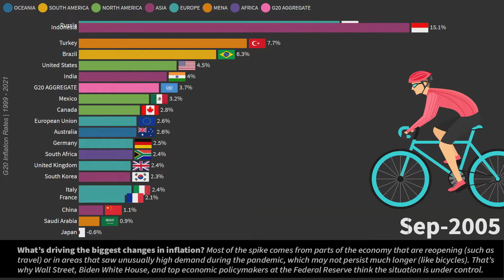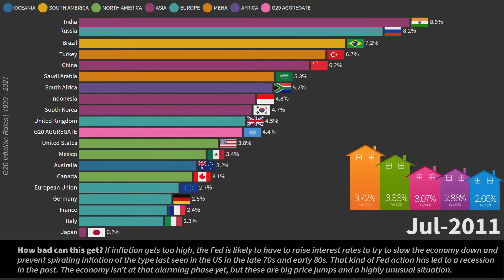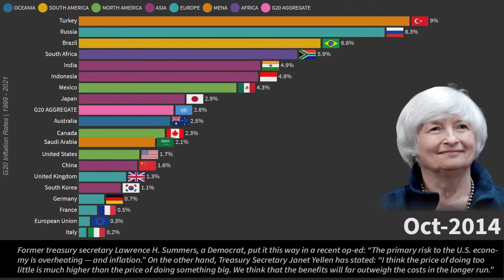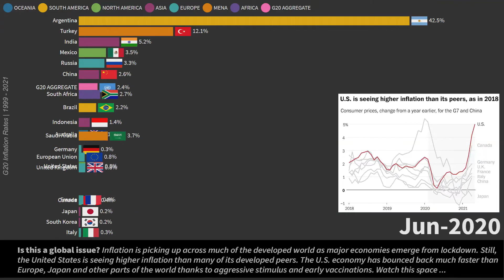G20 Inflation Rates | 2000 - 2021 🎈📊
Watch as these animated stats and bar chart race ranks the highest inflation rates (consumer prices, annual %) in the G20 (*), categorized by the following regions: Asia, North America, South America, MENA (Middle East and North Africa), Africa, Oceania, and Europe.

In economics, inflation (or less frequently, price inflation) is a general rise in the price level of an economy over a period of time. When the general price level rises, each unit of currency buys fewer goods and services; consequently, inflation reflects a reduction in the purchasing power per unit of money – a loss of real value in the medium of exchange and unit of account within the economy. The common measure of inflation is the inflation rate, the annualized percentage change in a general price index, usually the consumer price index, over time.

Hyperinflation is very high and typically accelerating inflation. It quickly erodes the real value of the local currency, as the prices of all goods increase. This causes people to minimize their holdings in that currency as they usually switch to more stable foreign currencies, in recent history often the US dollar. It is often associated with some stress to the government budget, such as wars or their aftermath, sociopolitical upheavals, a collapse in aggregate supply or one in export prices, or other crises that make it difficult for the government to collect tax revenue. A sharp decrease in real tax revenue coupled with a strong need to maintain government spending, together with an inability or unwillingness to borrow, can lead a country into hyperinflation.

(*) The G20 (or Group of Twenty) is an international forum for the governments and central bank governors from 19 countries and the European Union (EU). Founded in 1999 with the aim to discuss policy pertaining to the promotion of international financial stability, the G20 has expanded its agenda since 2008 and heads of government or heads of state, as well as finance ministers, foreign ministers and think tanks, have periodically conferred at summits ever since. It seeks to address issues that go beyond the responsibilities of any single nation.

Chapters:
00:00 How much is inflation going up and why?
00:23 Inflation in airlines and hotels
00:42 What is driving the biggest changes in inflation?
01:00 Inflation in used cars industry
01:18 Inflation in home appliances, furniture, bikes, gasoline
01:37 How bad can inflation get?
01:58 Larry Summers and Janet Yellen (US Secretary of the Treasury) views on inflation
02:17 How concerned should you be about inflation?
02:34 Who wins and loses when inflation rises?
02:53 Is rising inflation a global issue?
03:11 Janet Yellen comments on inflation at a press briefing

🎵 Track Info:
Patriotic Heroism by MaxKoMusic